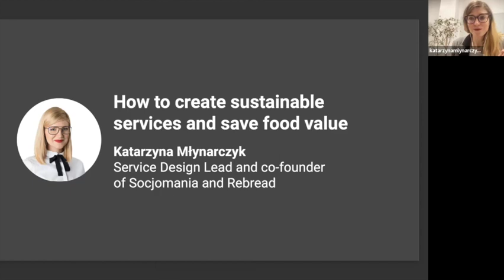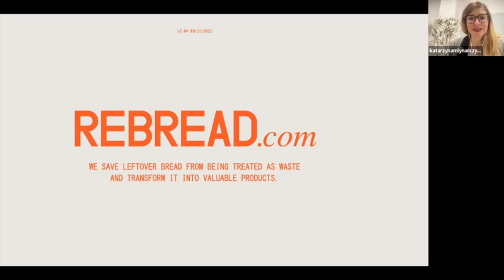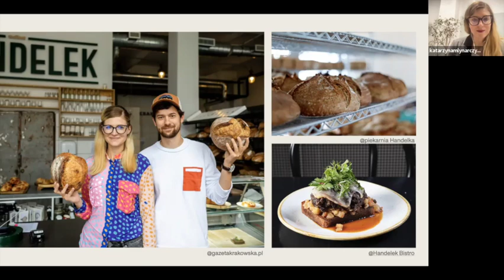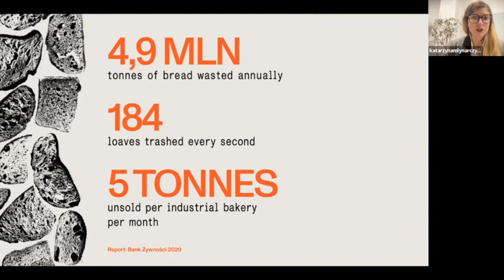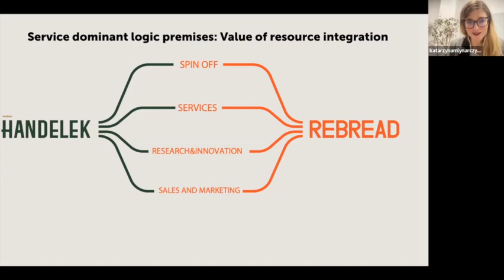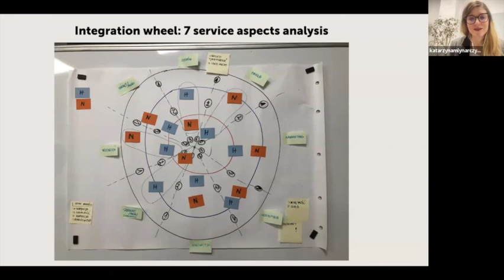Part 1: How to create sustainable services and save food value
Presented by Katarzyna Młynarczyk
Service Design Lead and co-founder of Socjomania and Rebread

Service Design for Food Systems Series
Organized by Thomas Brandenburg, Michelle Kwolek, and Katarzyna Młynarczyk